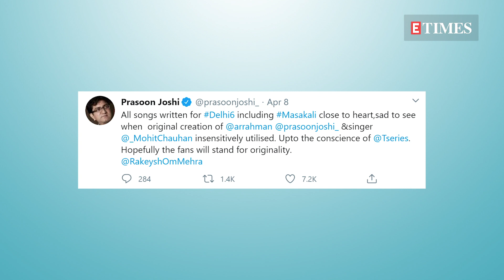Sidharth Malhotra BREAKS silence on Masakali 2.0 controversy, calls criticism 'completely VALID'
AR Rahman, Mohit Chauhan and Prasoon Joshi-- the original creators of Masakali-- had expressed their disappointment over the track's recreated version, Masakali 2.0. Now, Sidharth Malhotra has reacted to the outrage.